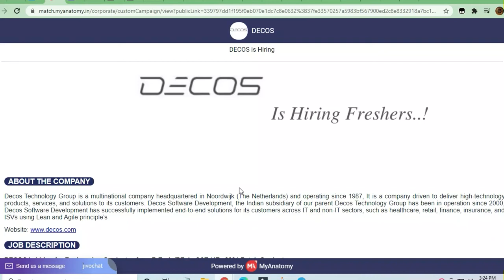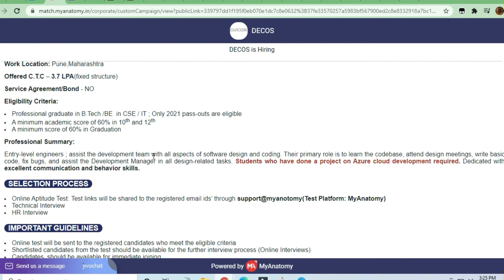Decos Off Campus Drive 2021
🎯Searches Related To This Videos:
c++ jobs,
2020 batch off campus drive,
2020 passout off campus drive,
2021 passouts off campus drive,